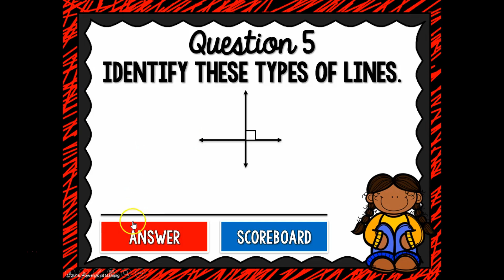Identifying Lines Find the Star Powerpoint Game